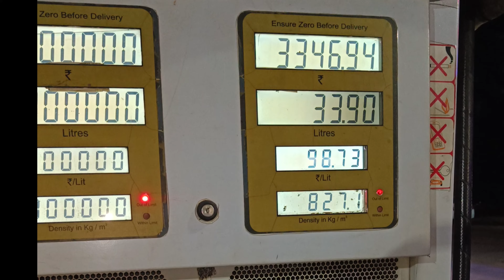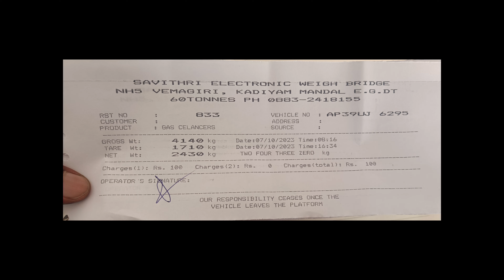Tata Intra V50 one day Ownership to HP gas agency